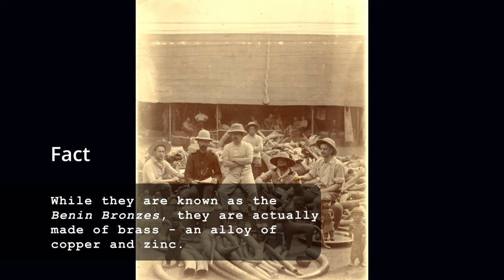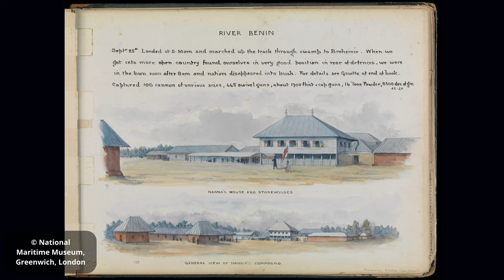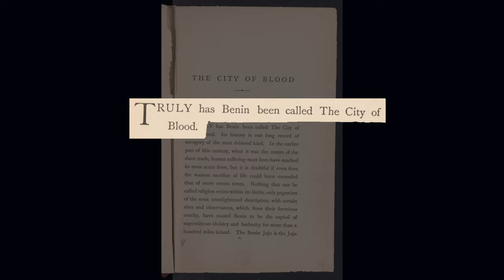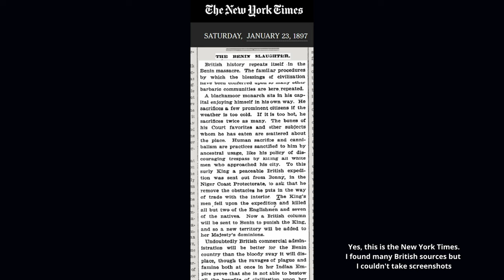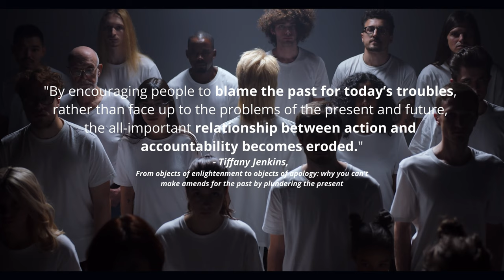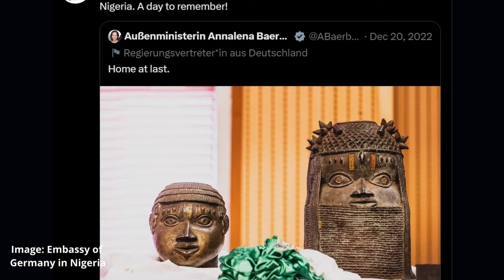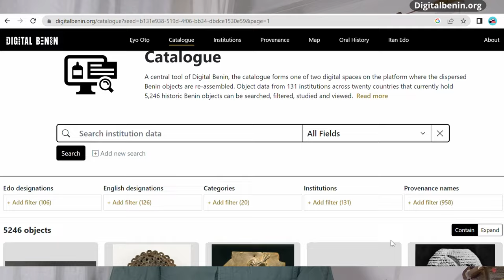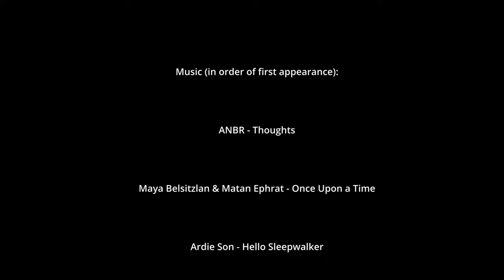Benin Bronzes Exposed: The Shocking Story Museums Hid From You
The Benin Bronzes are some of the finest examples of brass sculpture from the Kingdom of Benin, made between the 15th and 19th centuries.

But far from being displayed in their intended location - the royal palace of Benin - they're scattered across the globe in museums - in cities like London, Berlin, and New York.

The truth is these sculptures, known as the Benin Bronzes, were looted by British Colonial Troops in an incredibly violent attack.

Today, calls to return the Benin Bronzes are increasing, both in Nigeria - where Benin City is located - and increasingly in the Western countries which house these artifacts in their museums.

So why should the sculptures be returned, and why are institutions like the British Museum so reluctant to let them go?

0:00 Introduction
1:00 Kingdom of Benin & Benin Bronze History
2:04 Context of Attack on Benin City
4:35 January 1897
5:23 Attack on Benin City
5:56 Aftermath of the Attack
6:30 Dan Hicks - Arguments for Restitution
7:32 Tiffany Jenkins - Counterarguments
9:17 Progress on restitution
10:27 The British Museum Situation
11:05 Private Collections and Auctions
11:39 Digital Benin
12:05 Modern-day Nigeria